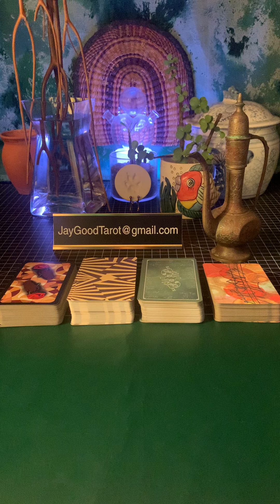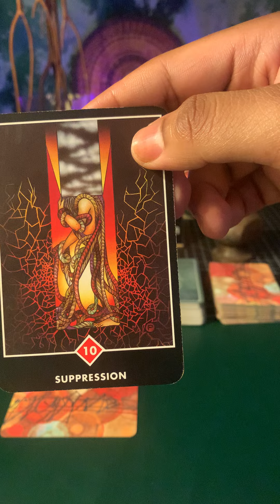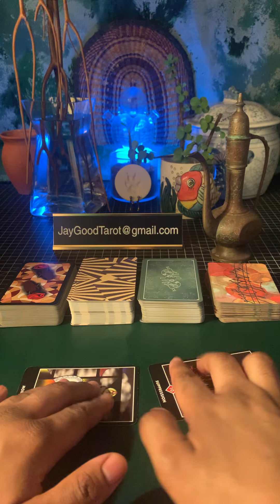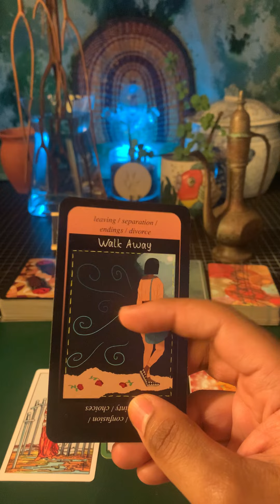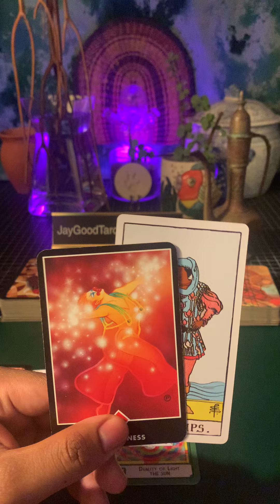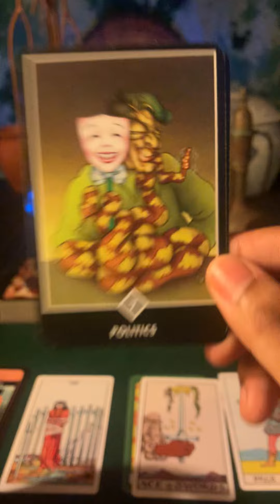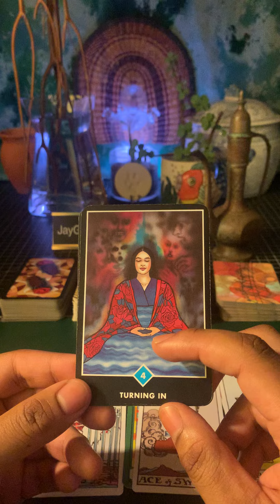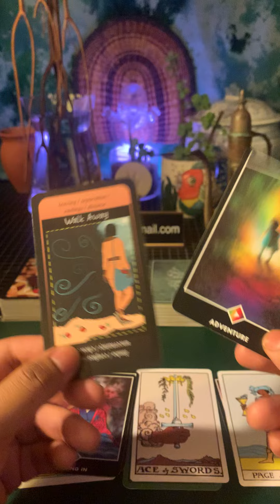Calvin Harris Relationship Love Reading